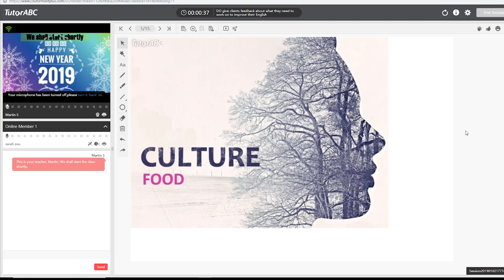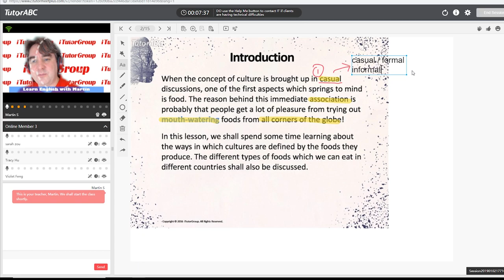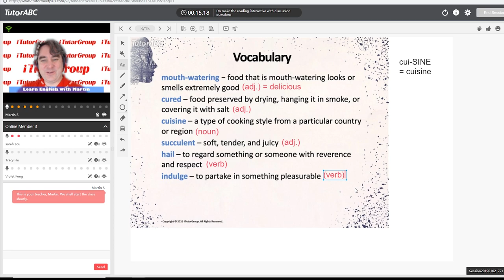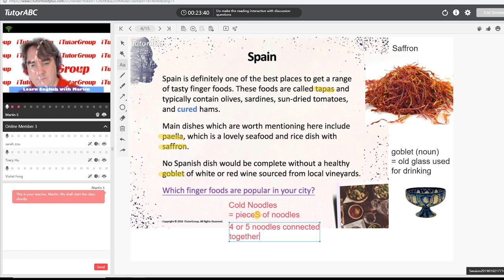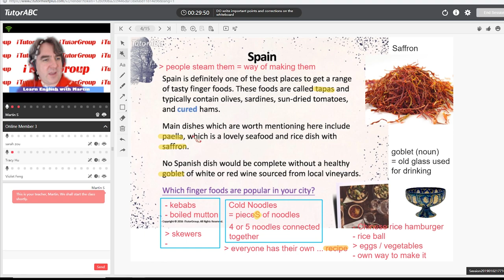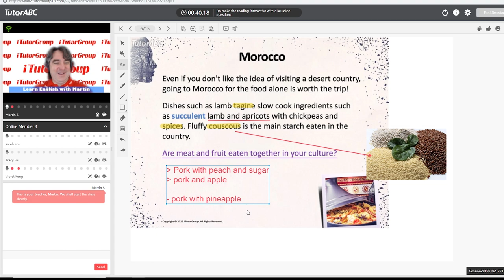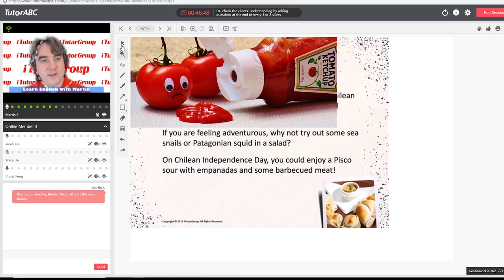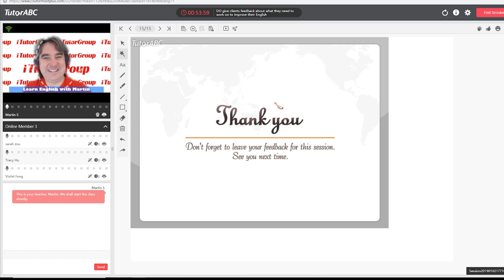Online Tips Episode 6: Unedited Adult Class (iTutor)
Do you want to see what a real online Adult class looks like? Need some ideas for your next online English lesson? Then watch this video.

This is an authentic and unedited English lesson with iTutor / iTutorGroup. In this video, I teach adults for 45 minutes English.

What do you want to see in the next episode of Online Tips?